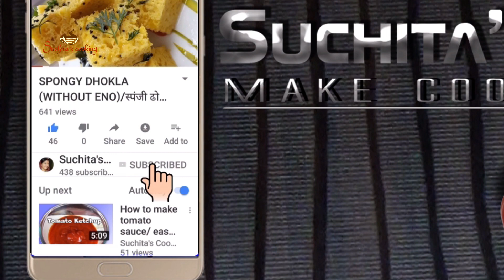इस तरह बनाएं उड़द की दाल का हलवा उंगलियां चाटते रह जायेंगे😋😋URAD DAL HALWA👌👌/URAD DAL KA HALWA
-:INGREDIENTS:-
: SUGAR 1/2CUP
: PURE GHEE 100GRAM
: CASHEW NUTS  7-8
: ALMONDS 7-8
: PISTACHIO 7-8
: RAISINS 15-20
-:सामग्री :-
: उरद की दाल 1कप
: दूध देढ कप
: चिनी आधा कप
: देशी घी 100ग्रॅ.
: काजू 7-8
: बादाम 7-8
: पिस्ता 7-8
: किशमीश 15-20
-:साहित्य:-
: उडिद दाळ 1कप
: दुध दिड कप
: साखर आर्धा कप
: शुद्ध तुप 100ग्रा.
: काजु 7-8
: बदाम 7-8
: पिस्ता 7-8
: मनुका 15-20

Artist: Nicolai Heidlas
Title: Light and Cheerful
Light and Cheerful By HookSounds

HOW TO MAKE PERFECT URAD DAL HALWA
HALWA RECIPE IN HINDI
DAL RECIPE
URAD DAL RECIPE
HEALTHY URAD DAL HALWA